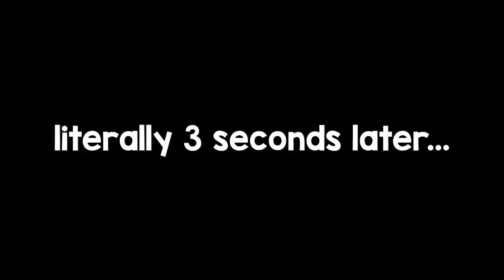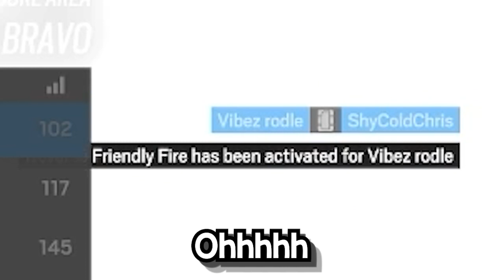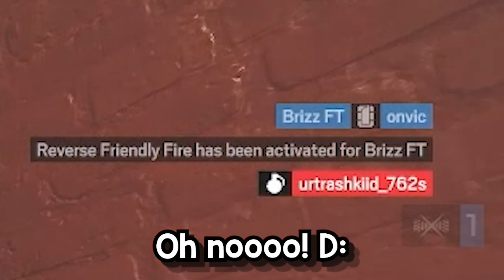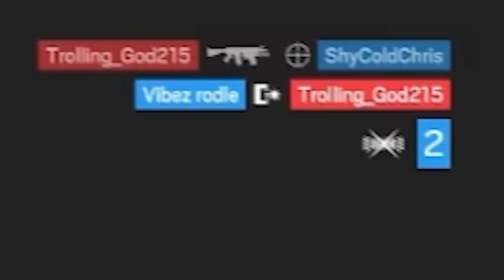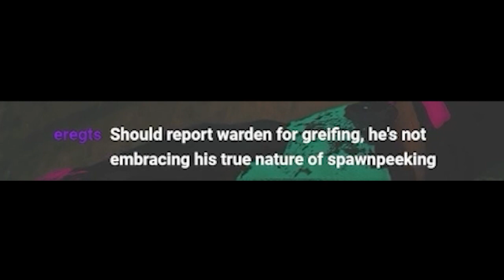Rainbow Six Siege At It's Finest...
The finest moments are only in Rainbow Six Siege, from succeeding to then failing within the span of 5 seconds, I think most people can relate to that for sure...

A big thank you to Pranali for making the thumbnail!
Highly recommend commissioning them if you need any work done! :D